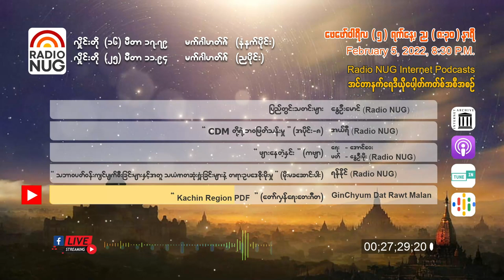Radio NUG -5th February , 2022 Evening8:30PM LIVE @ 25 Meter Band, 11.94MHzON-AIR & Internet Podcast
Radio NUG  - 5th February , 2022 Evening
8:30PM LIVE @ 25 Meter Band, 11.94MHz

📌 ပြည်တွင်းသတင်းများ - နွေဦးမောင် ( Radio NUG) ( 7:22)
📌 CDM တို့ရဲ့ဘဝဖြတ်သန်းမှု ၊ အပိုင်း(၈)- (တင်ဆက်)အယ်ရီ( Radio NUG) (4:50)
📌 ဖျားနေတဲ့နှင်း ( ကဗျာ)- (ရေး)အောင်ဝေး (ဖတ်) နွေဦးမိုး ( Radio NUG) ( 5:45)
📌  သဘာဝပတ်ဝန်းကျင်ပျက်စီးခြင်းများနှင့်အတူ သယံဇာတဆုံးရှုံးခြင်းများနဲ့ တရားဥပဒေ စိုးမိုးမှု ( မိုးမခဆောင်းပါး )- (ဖတ်)ရန်နိုင် (Radio NUG) ( 5:01)
📌 PDF Kachin Region(တော်လှန်ရေးတေးဂီတ) - GinChyum Dat Rawt Malan(3:55)

Podcast Channels-
(GOOGLE)